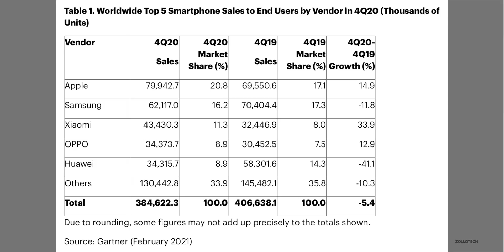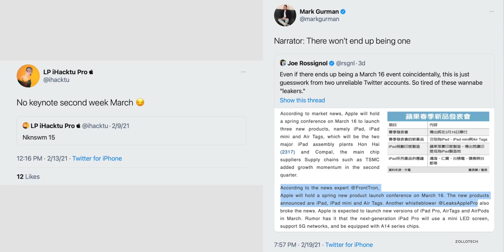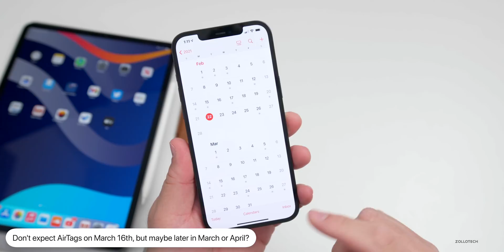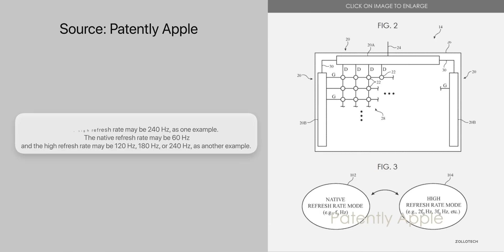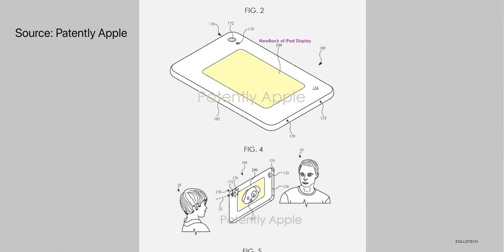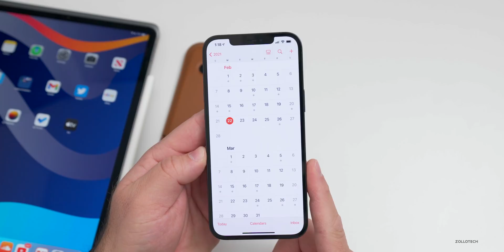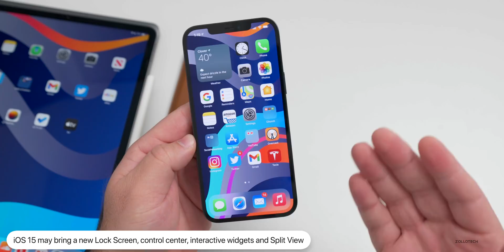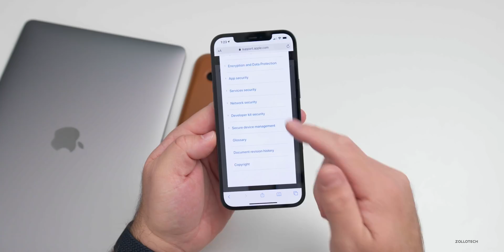iOS 15, March Apple Event, iOS 14.5 Beta 3, AirPods 3 and more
iPhone 12s or iPhone 13, IOS 14.5 Beta 2, iOS 14.4.1, New AirPods Pro, Apple Glasses and more. In this video I go over all the latest news about upcoming Apple Products, and iOS 14.5, iOS 14.4.1 release using iPad Pro, iPhone 12 mini, iPhone 12 Pro Max,.

Gartner
Mark Gurman
Digitimes
iHacktuPro
00:00 - Introduction
00:17 - iPhone Sales
00:43 - Apple Maps
01:17 - March Apple Event
02:21 - iPhone 12, 12 Pro, 12 mini and 12 Pro Max
03:15 - iPhone 13
04:20 - Foldable iPhones
05:35 - Reverse Wireless Charging
06:48 - iOS 14.5 Release
07:56 - iOS 15
08:53 - AirPods 3
09:35 - Apple Digital Wallet
10:08 - Apple Security
10:35 - Conclusion
10:57 - Outro
11:17 - End

IOS 14.5 Beta 1 - More Great New Feature, Battery and more - Two Weeks Later

5 AirPod Tips and Features You Might Not Know